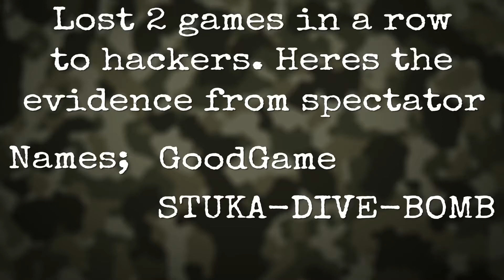Two loses in a row to HACKERS!!! | Call of Duty: Warzone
Everyone report them!